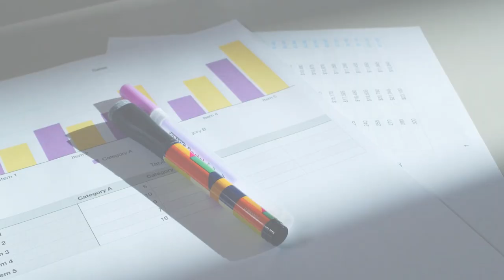#9 M.Alexe (Investitor): Antreprenorul nu înțelege că devine o marfă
În acest episod Prospectus, Marius Alexe, investitor la BVB cu cinci dețineri importante în companii de pe piața AeRO a BVB și membru în CA Bonas și Norofert, oferă antreprenorilor interesați de bursă o perspectivă realistă asupra acestui instrument de finanțare.

00:00 Intro
01:27 Cine este Marius Alexe și de ce te-ar interesa opinia lui
02:19 Greșeli de evitat la bursă – cosmetizarea business-ului
03:22 Cum ar trebuie să fie un antreprenor atunci când își listează compania la bursă
04:07 Ce ar trebui să eviți chiar înainte de a-ți lista acțiunile companiei la bursă. Despre prospectul de prezentare și PR
05:07 Unde ar trebui să comunici după listarea companiei tale la BVB. Discuție despre Social Media.
07:34 Care este, de fapt, relația antreprenor-investitor
12:16 La ce te poți aștepta din punct de vedere al prețului acțiunilor companiei tale imediat după listare și de ce. Ce se întâmplă într-un plasament privat.
13:09 După ce criterii aleg investitorii să investească sau nu într-un plasament privat
14:30 Este emisiunea de obligațiuni o soluție de finanțare atunci când banca nu îți acordă creditul necesar?
15:57 Greșeli pe care să le eviți când te listezi la bursă
19:33 Despre legislația aplicabilă companiilor de pe piața de capital
20:27 Cum știi că ești pregătit să vii la bursă
22:11 La ce se uită investitorii când aleg o companie
27:29 Ce stă în puterea unui antreprenor când întâmpină momente dificile
28:56 Recomandări pentru viitorii antreprenori de la bursă
29:55 Cine și cum ar trebui să aleagă prețul acțiunii din plasamentul privat
31:14 Care este mentalitatea potrivită pentru un antreprenor care își listează compania la bursă
31:31 Întrebarea Prospectus – Când pot solicita investitorii un audit suplimentar în companie

Victor Stănilă Law Office eliberează companiile de problemele juridice pe care nu le pot gestiona intern, pentru ca angajații să se poată concentra asupra activităților care generează creștere. Iar Prospectus este parte a acestei misiuni - oferim viitorilor antreprenori de la BVB o perspectivă sinceră cu privire la procesul de listare, pentru a reduce din necunoscut.

👉Despre finanțarea prin bursă sau atragerea unui fond de investiții, într-un episod Prospectus anterior.
👉Despre ce contează pentru investitori atunci când aleg să investească într-o companie, în primul episodul Prospectus.
👉 Despre cum îți evaluezi compania pentru a atrage investitorii de pe piața de capital, în al doilea episodul Prospectus.

Producție Video: Artsma
Content Marketing: Alina Stanciu